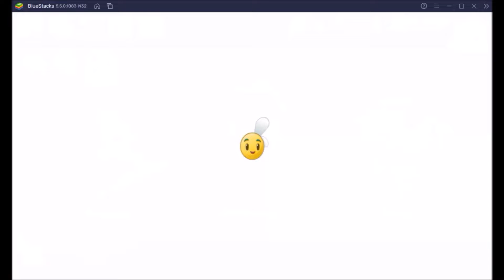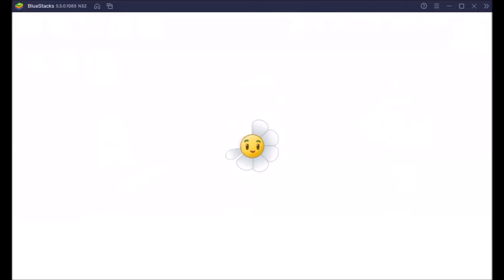PvZ 2 Backyard Circus Hinterhof Zirkus Pt 1+2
Hinterhof Zirkus Pt. 1+2